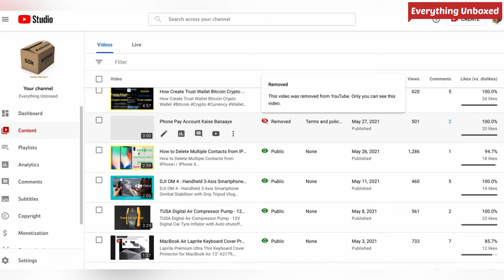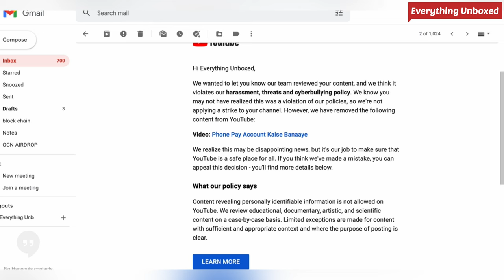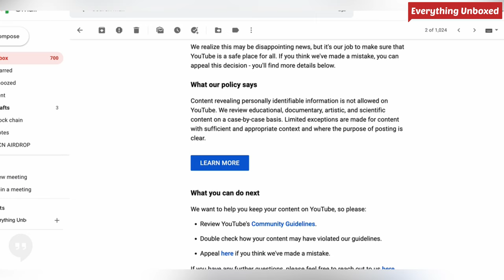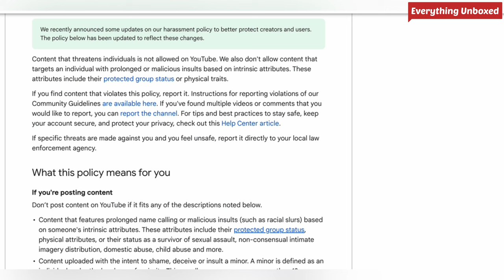Why would a YouTube video be removed? Fixed! Appeal! Terms & Conditions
What happens if YouTube removes your video?
Can you get a video of yourself removed from YouTube?
How do I appeal a removed YouTube video?
YouTube policies
Harmful or dangerous content policies
Violent or graphic content policies
Violent criminal organizations policy
Hate speech policy
Harassment & cyberbullying policies